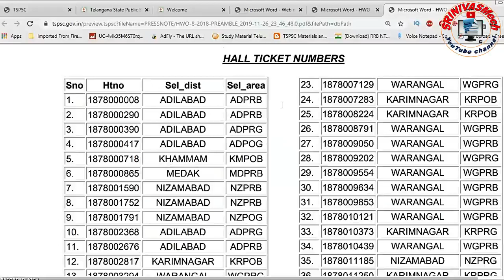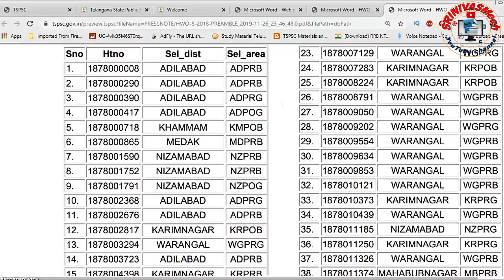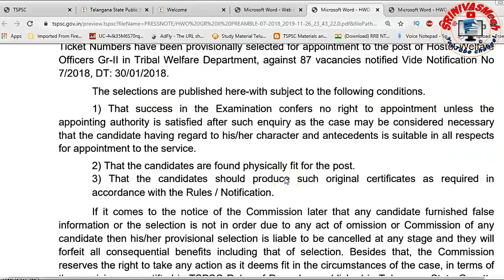Hostel welfare officer Gr 2 in BC & Tribal final selection list for all aspirants By SRINIVASMech